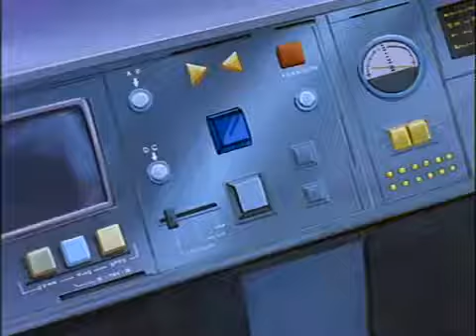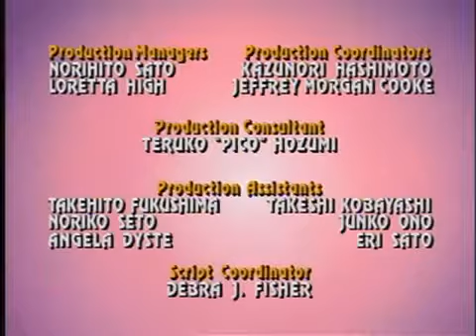Wily Castle - 03 e 04 | Projeto Mega Man S02E10